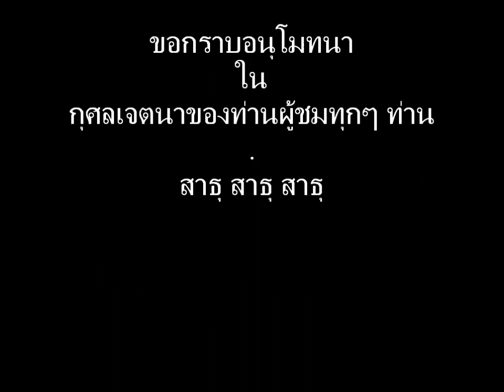สังคีติสูตร 17